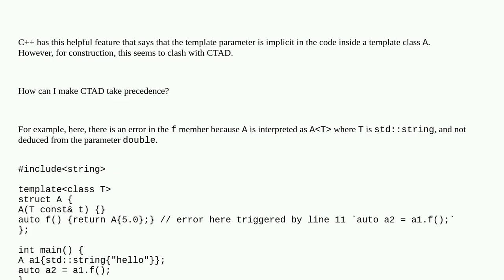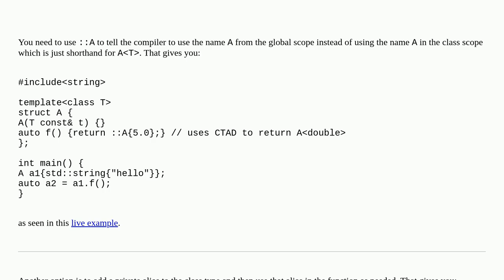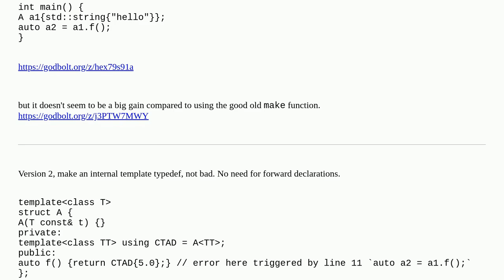Can CTAD be used inside a member of the template class?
A special thanks goes out to the community

  ctad c++ class-template c++20